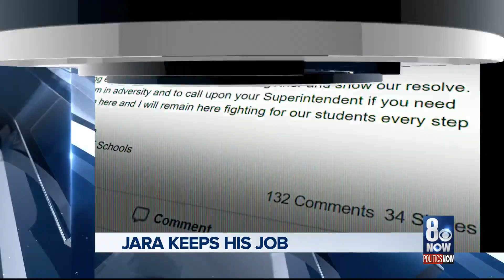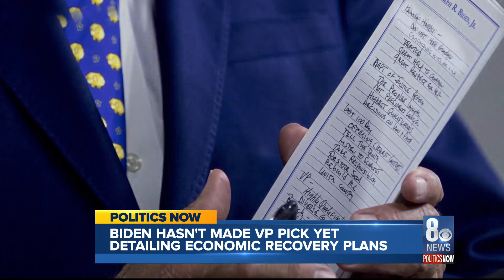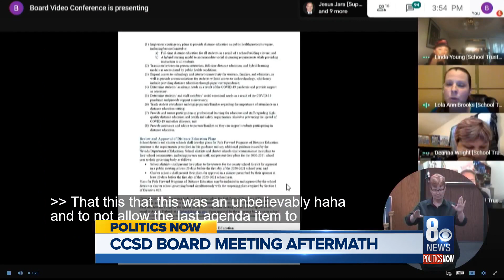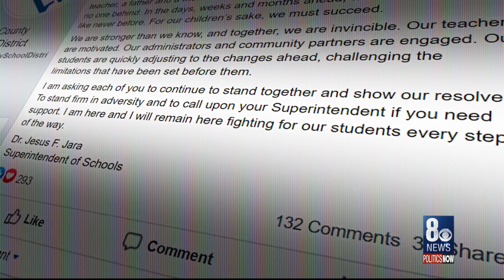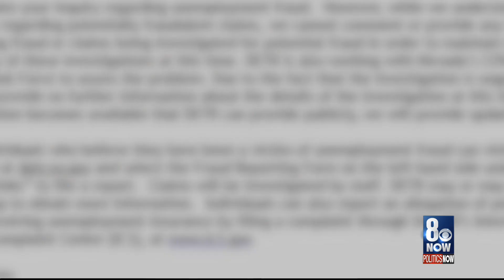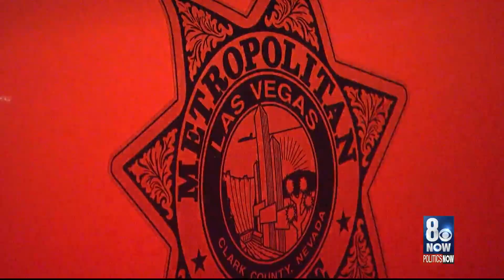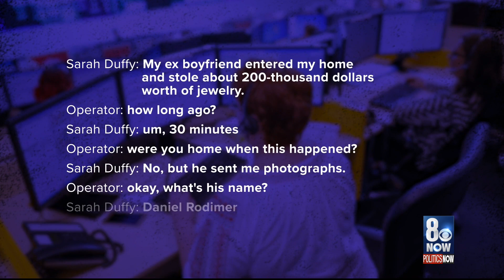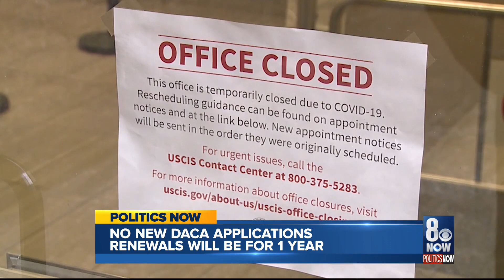Politics Now 8/1/20